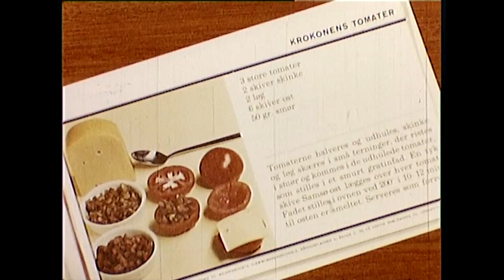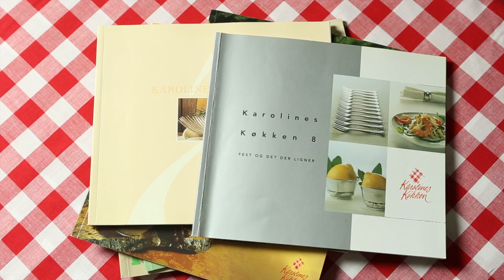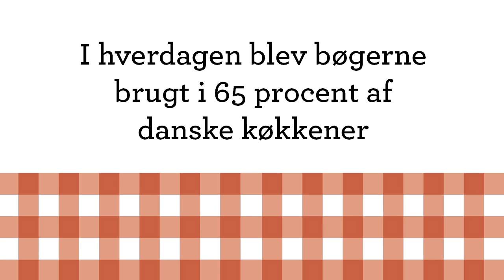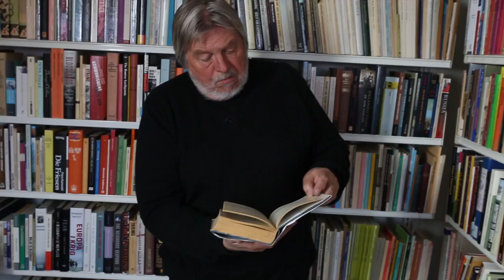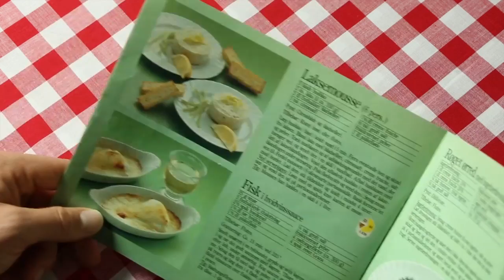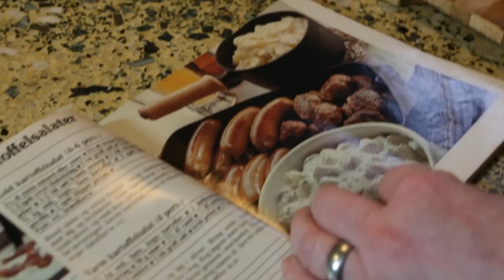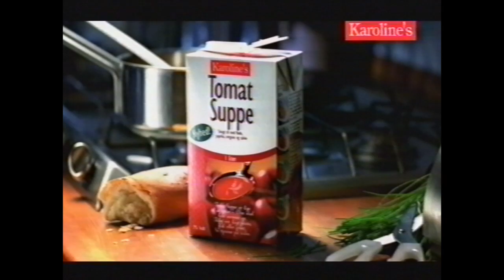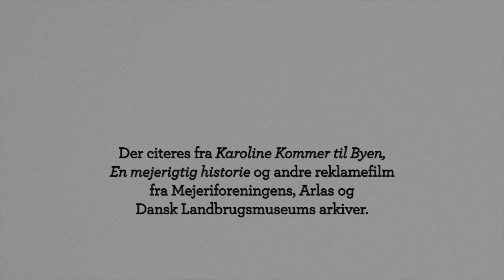Karolines Køkken Jubilæum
Filmen En ko, et køkken, en kogebog fortæller Karolines køkkens historie med sjove klip fra gamle reklamefilm og kommentarer fra madforskere.

Filmen blev produceret på lavt budget til udstillingen “Åh, Karoline”, der i 2012 kunne ses på Nationalmuseet Brede Værk og Dansk Landbrugsmuseum.

Dansk Landbrugsmuseum har taget initiativ til filmen, der er tilrettelagt af jounalisterne Christian Brandt og Erik Farmann med Anne Kirstine Hougaard som konsulent.